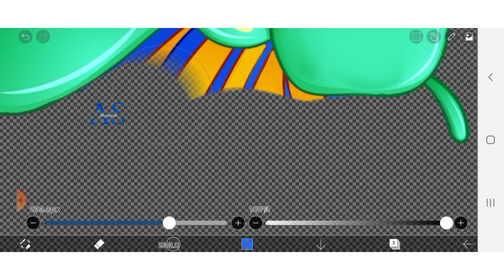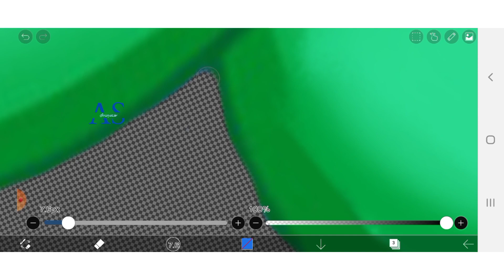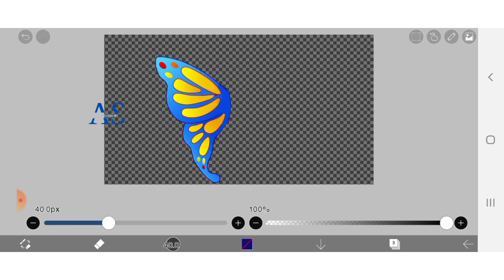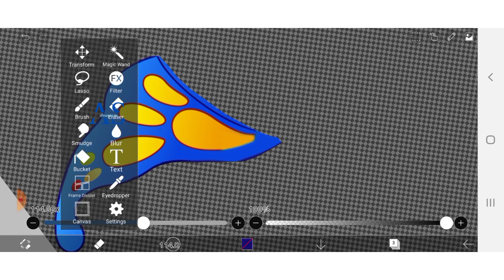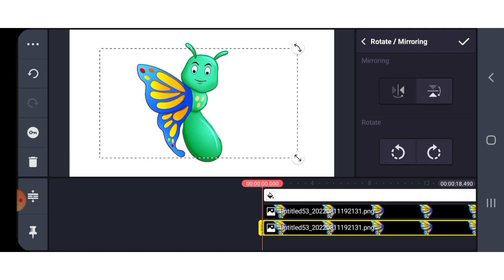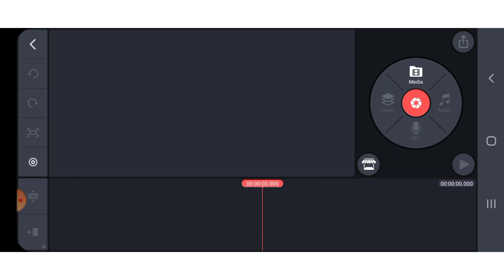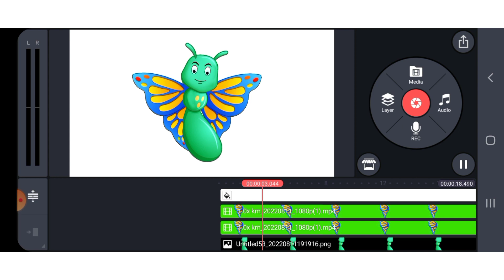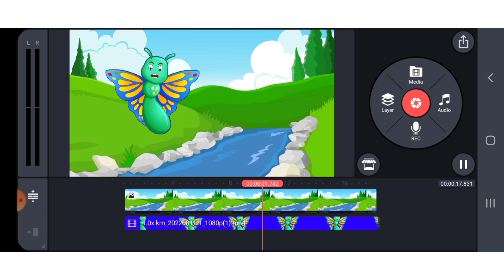How To Animate Butterfly In Mobile ? Cartoon Butterfly Wings Movement Part 2